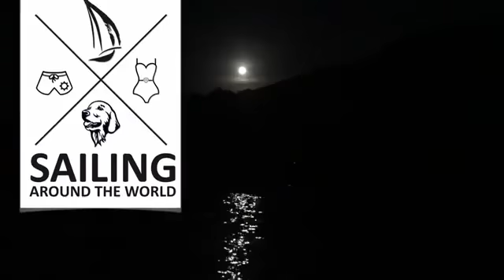Sailing Around the World na Marina 188 - Volta